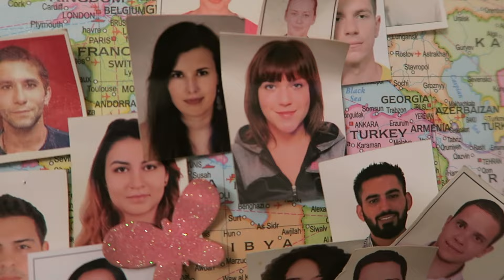EXPAT FALAFEL NIGHT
The Bangalore expats helped bring the Middle East to India.